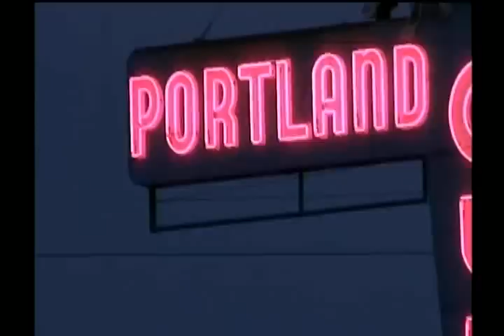Blazers Intro Video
The new video the Portland Trailblazers play before announcing their starting line-ups at home.

This is our town!  This is our team!